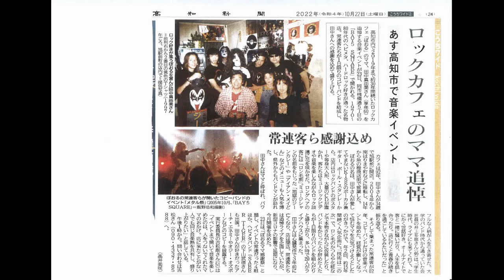ぽおるママ感謝祭 バルーン葬儀 2022 10 23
ぽおるママ　バルーン宇宙葬